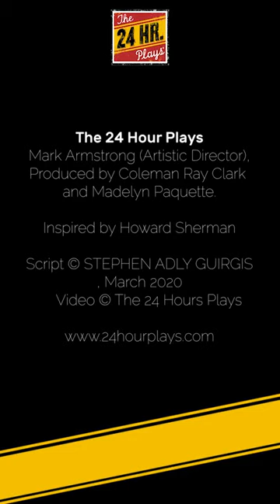Andre Royo in “L.A. Yoga Motherfuckers” by Stephen Adly Guirgis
"L.A. Yoga Motherfuckers" by Andre Royo, performed by Stephen Adly Guirgis.
Originally created for Round 1 of the Viral Monologues on March 17, 2020.